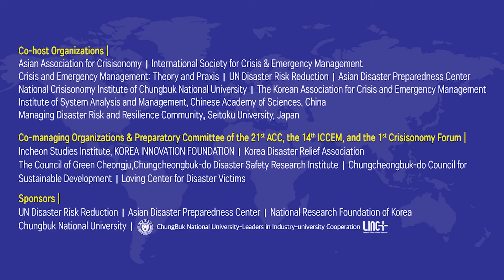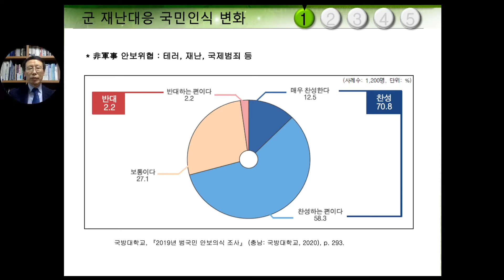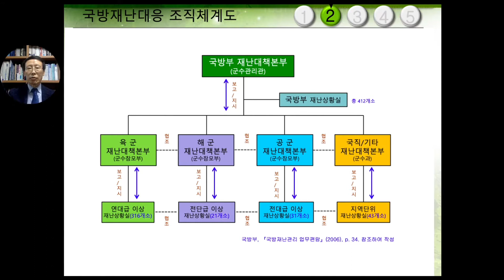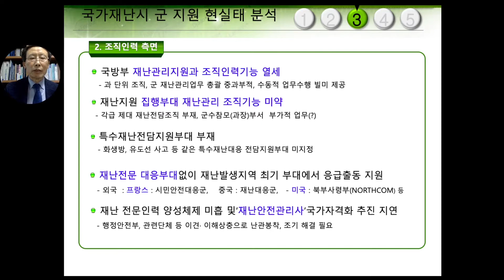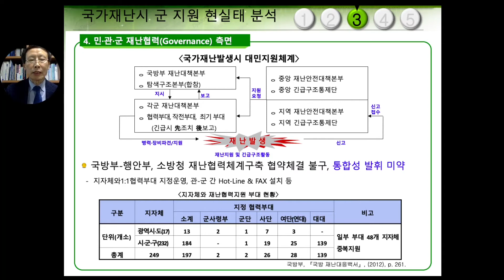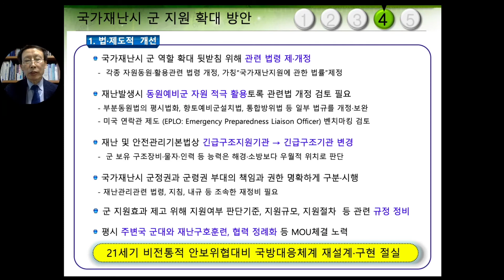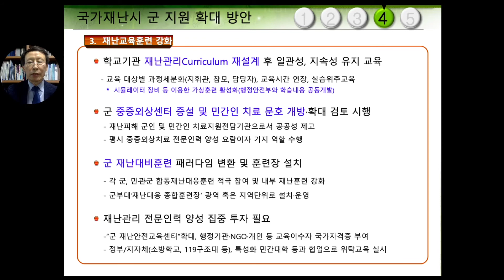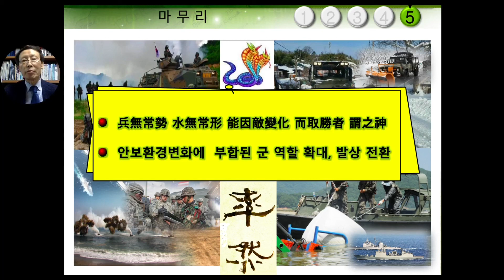[PresentationⅠ Military System, Urban Crisis, and Disaster Kit]Chan Gwon Jeong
The 21st Asian Conference on Crisisonomy & The 1st Crisisonomy Forum
The 14th International Conference on Crisis & Emergency Management
[Korea, China, Japan, U.S.A., United Kingdom, Thailand, Taiwan, Pakistan, Nepal, Mongolia, India]